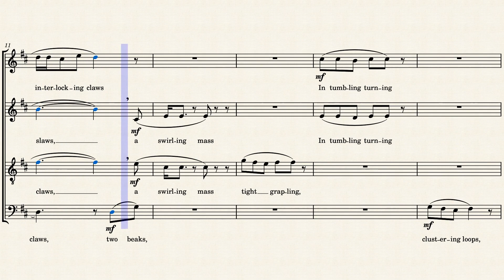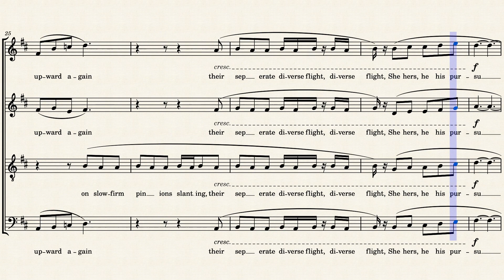Leaves of Grass Book Twenty By the Roadside 13